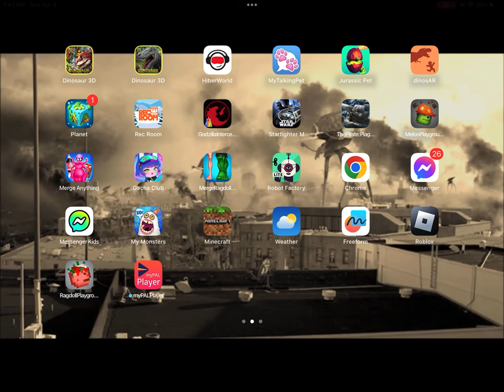Today we are playing become a tripod